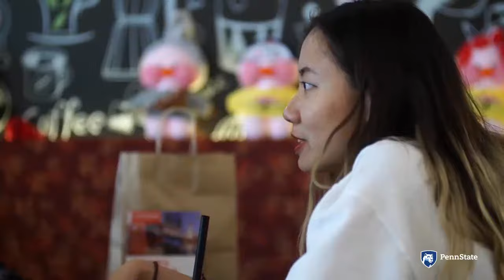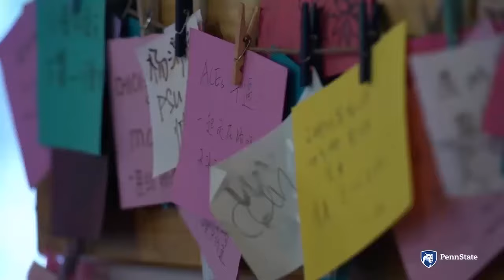Pengertian Orientasi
Orientasi adalah proses pengenalan dan penyesuaian diri terhadap lingkungan baru, melalui program yang dibentuk dengan tujuan spesifik. Ada beberapa jenis orientasi, seperti formal, individu, spasial, serial, dan disjungtif. Manfaat orientasi antara lain memberikan informasi, mendorong kepercayaan diri, meningkatkan produktivitas, retensi, dan membentuk komunikasi. Contoh penerapan orientasi yaitu pada siswa baru di sekolah untuk mengenali lingkungan dan melatih kedisiplinan.